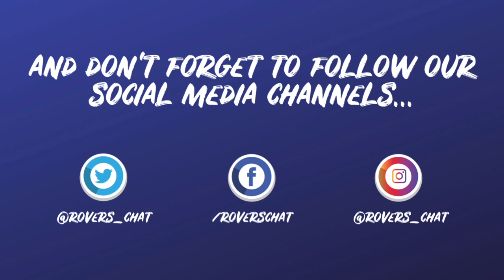HOW LEWIS TRAVIS AND JOE RANKIN-COSTELLO ENDED UP AT ROVERS | Rovers Chat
In our latest podcast where we met former Rovers Academy Director Eric Kinder, we found out how first-team duo Lewis Travis and Joe Rankin-Costello ended up at Rovers...